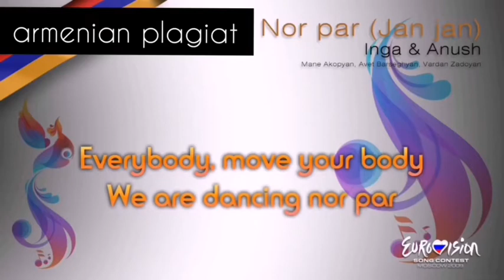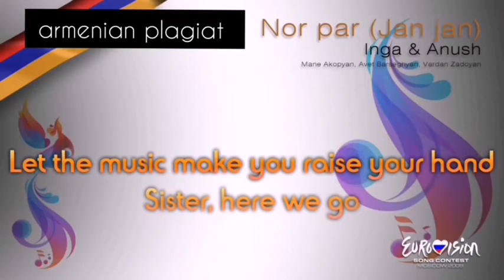armenian Plagiat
Eurovision 2009 ermənistan təmsilçiləri İnga və Anush Arshakyan bacıları Jan Jan (Nor Pa) adlı bəstə ilə finala vəsiqə qazanır. Mahnının bəstəkarları Mane Hakobyan, Vardan Zadoyan, Avet Barsegyan olaraq qeyd olunur. Əslində isə bu Tofiq Quliyevin bəstəsi olan Naxçivani rəqsidir. Musiqini qarmonda Ənvər Sadıqov müşayiət edir.